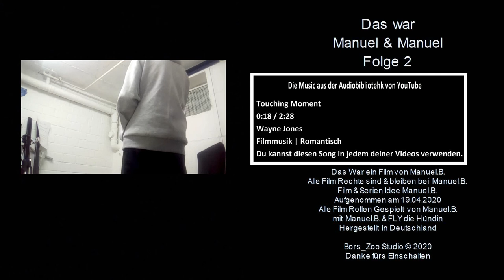Manuel und Manuel Folge 2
Die Musik ist aus der Audio Bibliotehk von YouTube
Touching Moment
0:18 / 2:28
Wayne Jones
Filmmusik | Romantisch